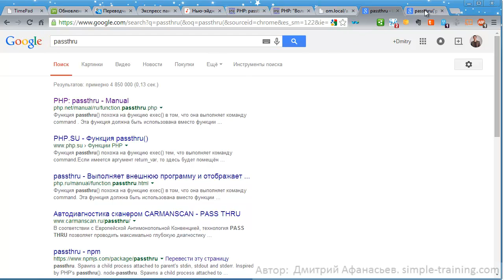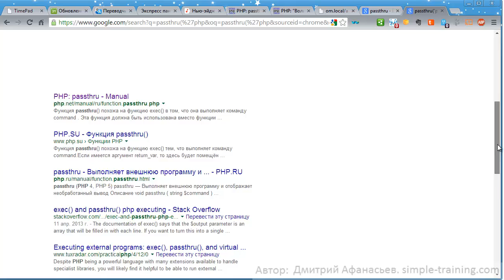Google и пАсссРу PHP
Google и passthru('php